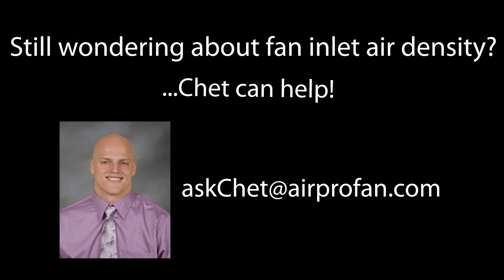Calculate Inlet Air Density for Centrifugal Fan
- Need some tips on how to calculate specifications for your industrial fan? Start with three key components of inlet air density.

Many centrifugal fan applications assume standard conditions of air density at the inlet of the fan. That may be true for you too, but if it’s not, you will need to get specific by calculating your density. Fan engineers calculate using three key factors: temperature, elevation, and fan inlet pressure. In this 3-minute video, Senior Application Engineer Chet White outlines what is standard, what’s not, and how to make your calculation to determine fan inlet air density for your specific process.

View full transcript:

Hi this is Chet. We’re going to talk about the density at the inlet of your fan. So why do we care that it’s at the inlet of your fan? Well that’s where you’re spec-ing where you want your volume and your pressure, is based on the inlet conditions of the fan. So, at the inlet, whet we need to know to correctly determine our density, we need to know the temperature, the elevation of the installation, and we also need to know what that negative inlet pressure is, so what’s the vacuum at the inlet required to pull the air in. Fourth factor is the moisture content in our air. So, for purposes of this video, we’re going to ignore the moisture content because it doesn’t affect our density very much. We’re going to focus on the temperature and the elevation mostly, and then cover the inlet pressure as well. So temperature. Standard conditions would say 70 degrees Fahrenheit with an elevation of zero and an inlet pressure of zero, giving us 0.075 pounds per feet cubed. That’s what you’ll see on most applications, when someone doesn’t indicate density - they want you to give them standard conditions. If you do want actual conditions, specifying your temperature, specifically on really hot fans, is required because it’s going to change your density greatly. So, even at 100 degrees, 150 degrees, your density factor already goes down to where you’re at .065, .06 pounds per feet cubed, and can change your volume quite a bit as you relate it back up to your volume and your static pressure. Your elevation doesn’t have as great an impact as your temperature on your density, really until you get into the 1000 plus feet elevations, it doesn’t have a huge impact on your overall density calculation, but you really need to take it into effect for your mountainous regions where you’ve got 300, 4000, up to 15000 feet elevation, and it can greatly affect your densities up at those elevations. Your negative inlet pressure, for the most part, that’s not going to affect your calculation too much unless you’re under a great vacuum at your inlet. Let’s say you’ve got a pressure blower and you’re blowing through 60 inches of water, and it’s all negative from your inlet side pulling it through a system - that will affect your density calculation by approximately 9/1000 of pounds per cubic feet, so that’s where inlet pressure can really have an impact on your overall density calc.

LET’S CONNECT!